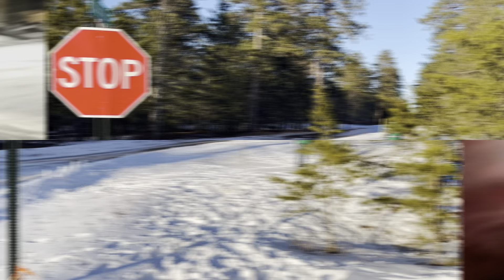Sno*Drift 2023 Tom Williams / Ross Whittock #688 Highlights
Footage of Tom Williams and Ross Whittock from the marshal spots I worked at the 2023 Sno*Drift National Rally.  Stages 2,5, 13, and 15.

Round 1 of the 2023  American Rally Association National Championship, held in and around Atlanta and Lewiston, Michigan.